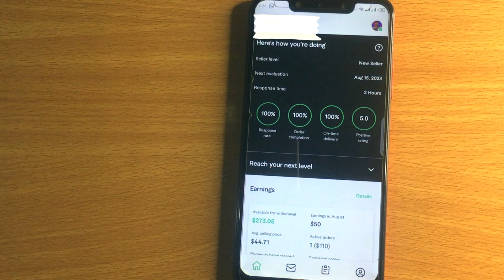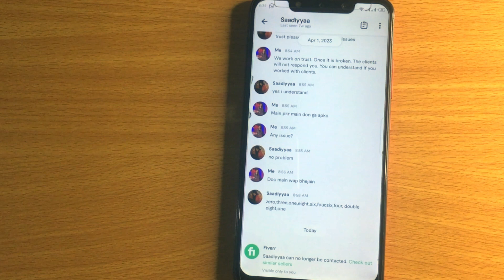✅ How To See If You Were Blocked On Fiverr 🔴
About this tutorial:

Fiverr is an online platform that connects freelancers and clients seeking various services. It was founded in 2010 and has since become one of the largest and most popular freelance marketplaces on the internet. The platform allows individuals and businesses to buy and sell a wide range of services, known as "gigs," across different categories. Here are some key aspects of Fiverr:

Gigs: On Fiverr, freelancers offer their services in the form of gigs. These can range from graphic design, writing, programming, digital marketing, video editing, voiceovers, and many other skills.

Categories: Fiverr covers a broad spectrum of categories, including but not limited to graphics and design, writing and translation, digital marketing, programming and tech, video and animation, music and audio, business services, and lifestyle services.
Get in touch!